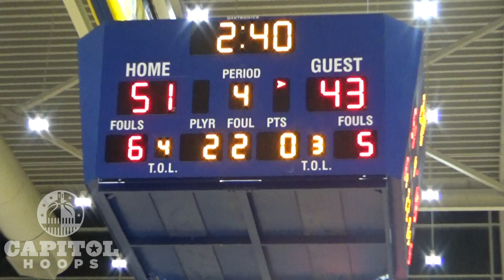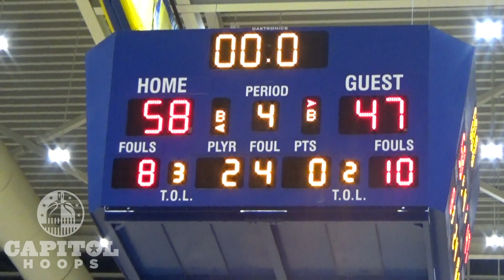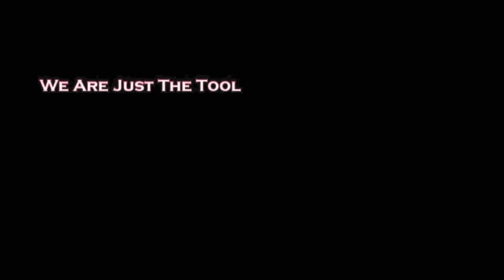Wise Beats Bowie in Maryland 4A South Section 2 Semifinal 3/4/19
Wise relied on its defense to defeat Bowie in this semifinal. A low scoring affair for both teams, but Wise got it going offensively in the second half behind Gabriel Arnold's three point shooting and Joel Webb's post presence. The two seniors combined for 36 of Wise's 58 points. They earn a spot in Wednesday 4A South Section 2 championship against Eleanor Roosevelt.  For Bowie, Jordan Mitchell and Devyn Toler stepped up for the bulldawgs scoring 16 and 17 points respectively.